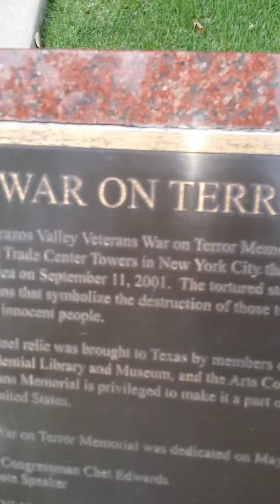WTC steel column @ veterans park , college station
War on Terror Memorial